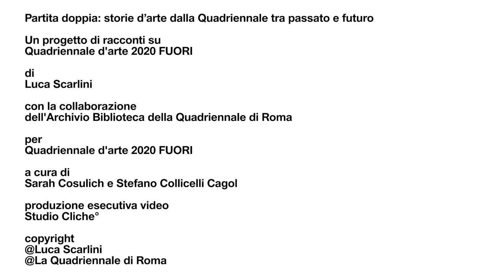Partita doppia: Alessandro Pessoli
Luca Scarlini racconta Mino Maccari alla Quadriennale del 1961 nella sala di Alessandro Pessoli.
Produzione esecutiva video Studio Cliché